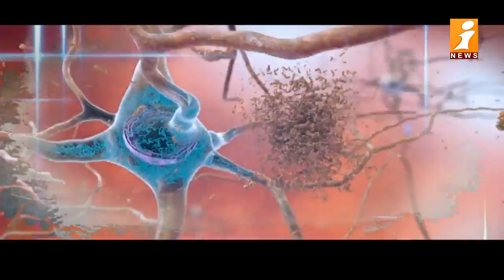జ్ఞాపకాలను తుడిచేసి మానసికంగా కుంగదీసే అరుదైన వ్యాధి... | What is Alzheimer's Disease? | iNews